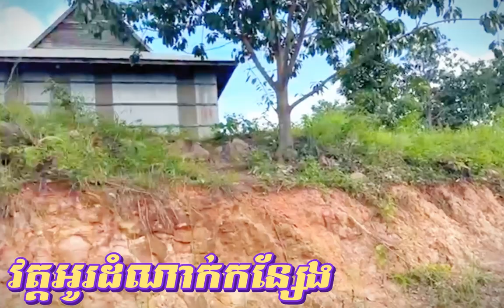កឋិនទានវត្តអូរតំណាក់កន្សែង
កឋិនទានវត្តអូរតំណាក់កន្សែង ថ្ងៃទី5ខែ11ឆ្នាំ2023
គិរីបុព្វតាសិលាមានជ័យ (វត្តអូរតំណាក់កន្សែង) ភូមិតំណាក់កន្សែង ឃុំប្រមោយដំរី
ស្រុកវាលវែង ខេត្តពោធិ៍សាត់ ។

ដើម្បីបានទទួលស្ដាប់នូវព្រះធម៌បន្តទៀតសូមចុច
 👉 Like សូមអរព្រះគុណនឹងអរគុណចំពោះការស្ដាប់ព្រះធម៌